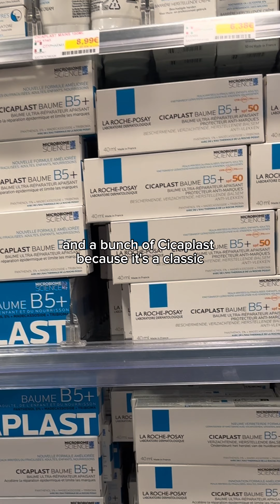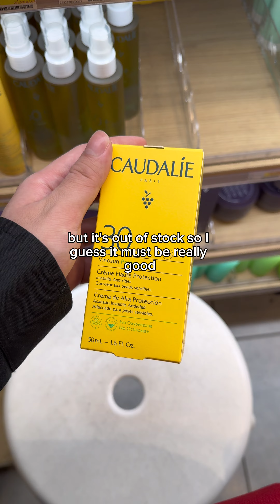French Pharmacy Skincare Haul! - Paris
What you can expect when shopping at City Pharma Paris! Many French brands at amazing prices & deals